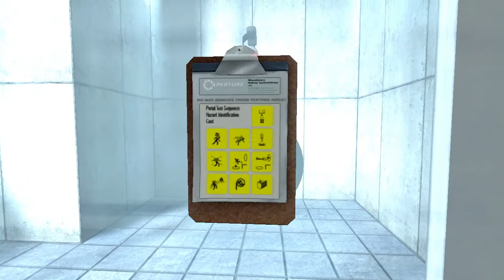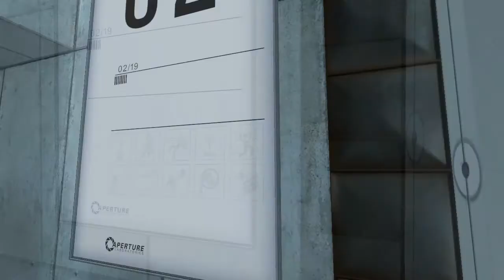Let's Play Portal - Part 1 - Gotta Use My Brain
Hello! and Welcome to my first ever Let's Play of Portal 1 for PC, Xbox 360, and Playstation 3. This is part Let's Play and part Walktrhough of Portal, where I do my best to complete achievements while going into this partly new to the game.